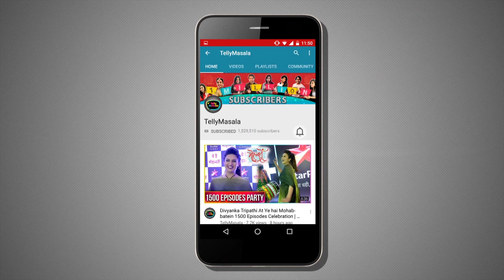Kunal And Nandini Get CLOSE During A Trip | Silsila Badalte Rishton Ka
Will Kunal and Nandini come close during a trip planned by Kunal? Click on the video to get all the updates of 'Silsila Badalte Rishton Ka'.